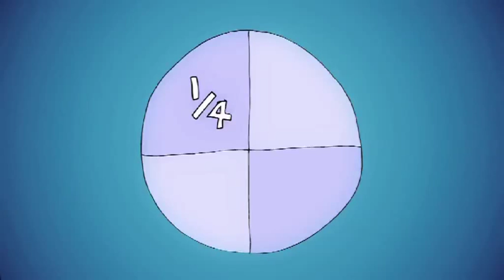BBC - Quiff and Boot - Fractions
BBC Learning Quiff and Boot. Maths. Key Stage 2